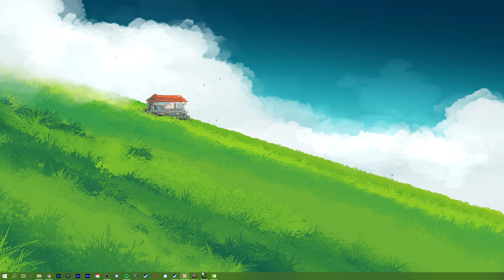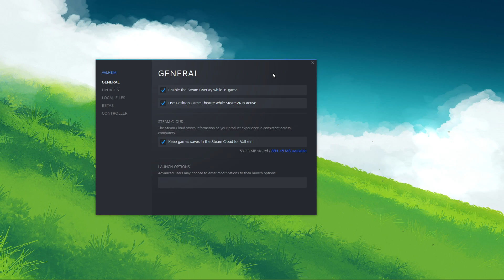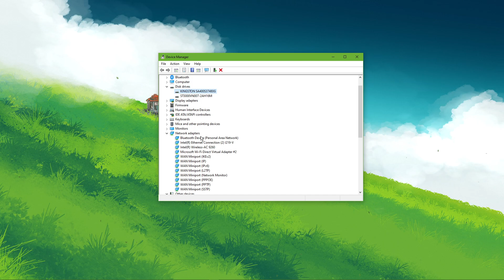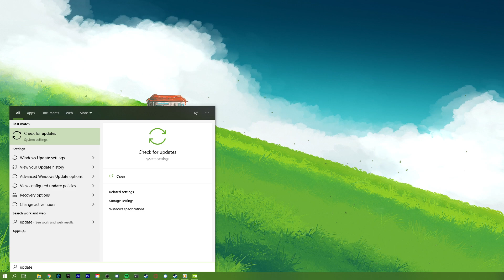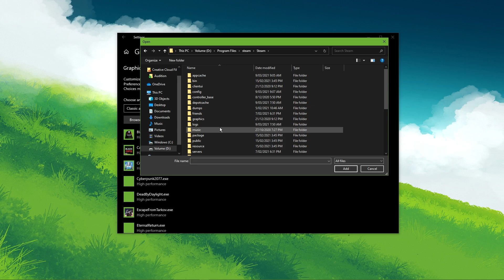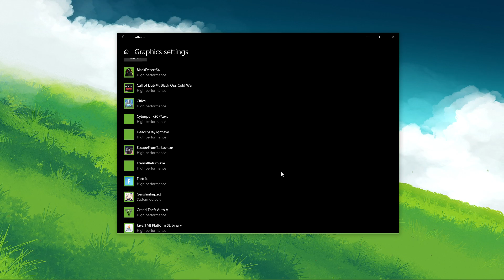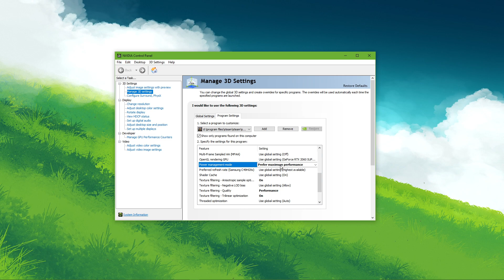Valheim - How To Fix Random Lag & Stuttering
A short tutorial on how to fix random lag and stuttering while playing Valheim on your PC.

Launch Option: -window-mode exclusive -screen-fullscreen

Timestamps:
0:00 - Introduction
0:17 - In-Game Settings
1:30 - Task Manager
2:23 - Valheim Launch Options
2:57 - Device Manager
3:42 - Update Graphics Driver
4:29 - Update OS
4:45 - Game Bar System Settings
5:24 - Graphics System Settings
6:05 - Startup Apps Options
6:34 - NVIDIA Control Panel
7:14 - Uninstall Malware